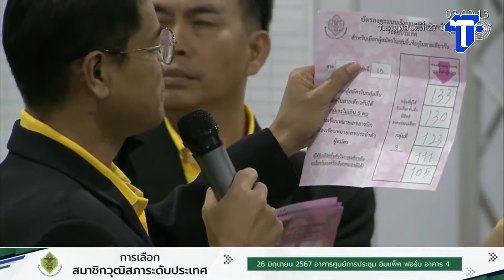สว.สีส้ม ติดโผ กลุ่ม SME ‘อังคณา-ประภาส’ เฮ! เข้าวิน ม้ามืดตัวจริง